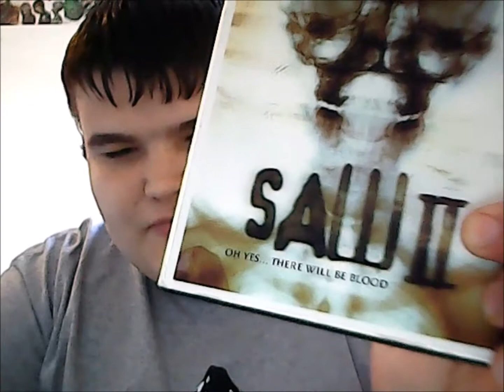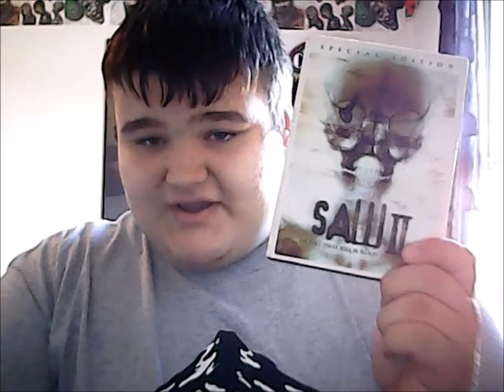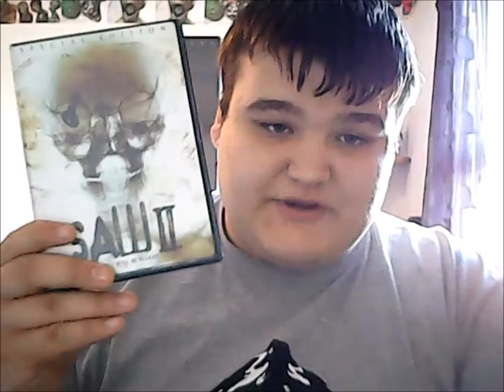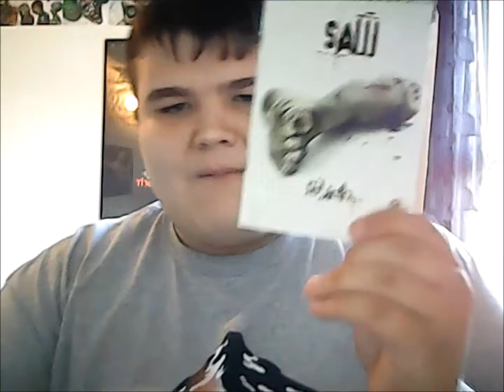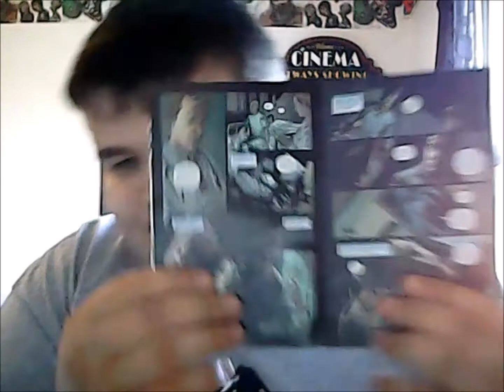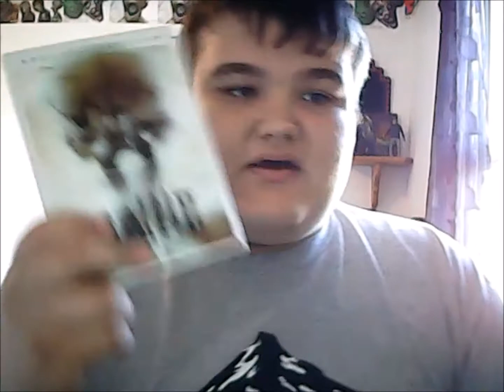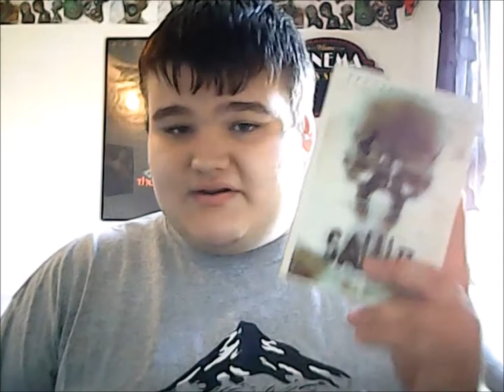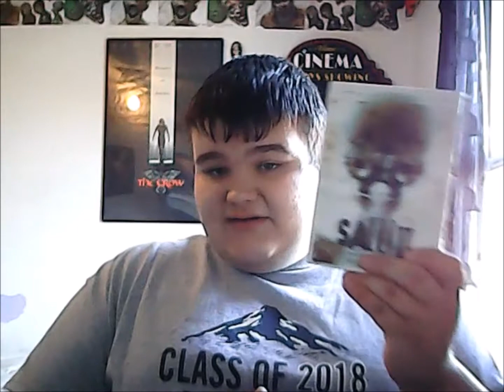Saw II 2005 movie review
Hey guys welcome to my review of the great sequel Saw II!